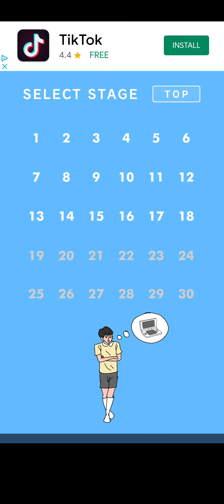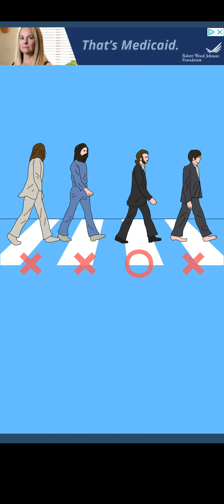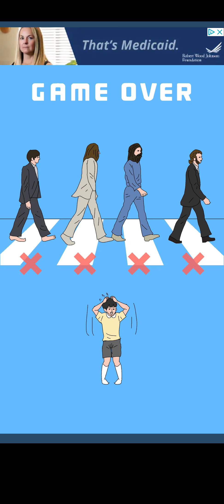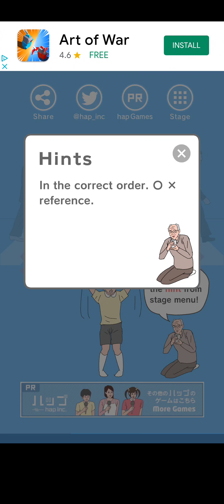mom hid my game gameplay part 2